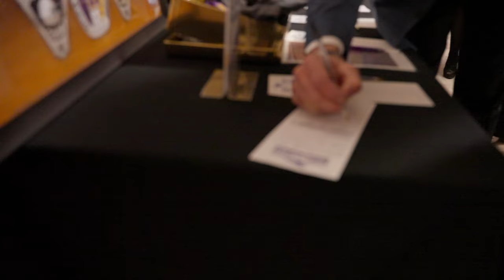Night with the Yotes 2023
Learn more about Night With the Yotes 2023, one of Kansas Wesleyan's marquee events!